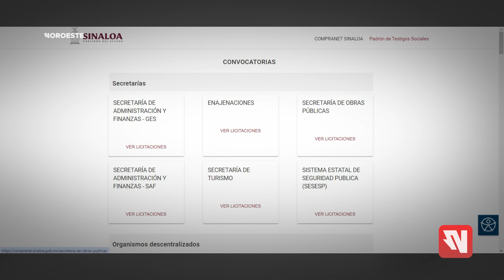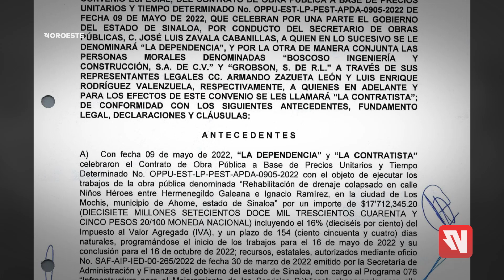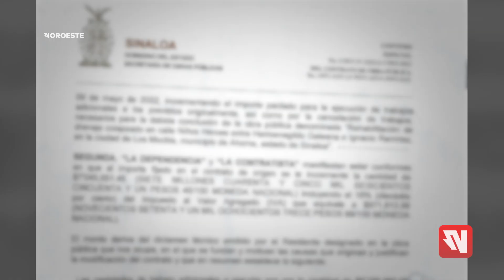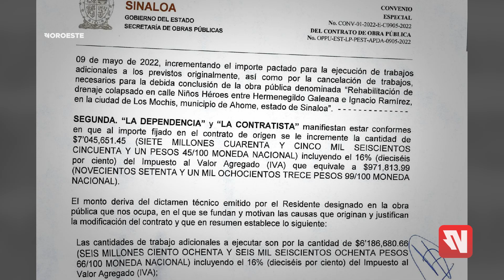Gobierno de Rocha Moya pagó $99.5 millones más de lo acordado en ejecución de obra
En una revisión realizada por Noroeste a documentos publicados en Compranet, se detectó que la Secretaría de Obras Públicas otorgó contratos por licitaciones y adjudicaciones directas a empresas que hacían la propuesta más barata, y luego mediante convenios, en algunos casos lo incrementaron por encima de lo que permite la Ley.